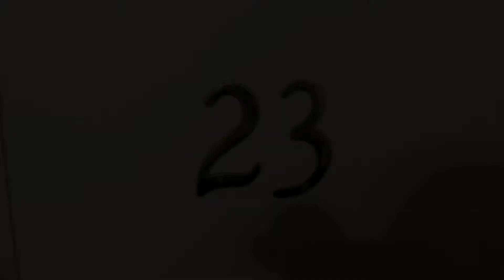1175 Boylston St #23